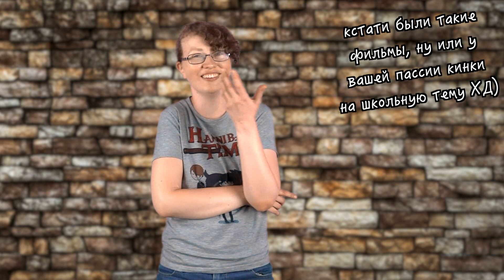Как говорить детским голосом || Как сделать голос моего Лефу || Меняем голос для косплея персонажей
Как говорить детским голосом и как сделать голос моего Лефу? В этом ролике вы узнаете об этом. В очередной раз меняем голос для косплея персонажей :)

 Привет, мои любимые путешественники, и неужели это случилось и мы с вами на данный момент закончили с этой небольшой серией?) Надеюсь, вам она была интересна и чем-то пригодилась)) Напоследок решила рассказать о детских голосах и голосе моего Лефу о_О Внезапно ХД)))) Ну что ж, бывааааает ХД) Как-то так :)

Музыка из видео:
8:56 – концовка (Песня: Filip Leforce feat. Kata – Either Or

Отдельное спасибо любимым патреоновцам)) Просто за то, что вы есть и помогаете мне заниматься тем, что мне действительно нравится)) Люблю вас, Вик, Алена, Шипс, Кристин, кружка кофе и Racoon Satanist))

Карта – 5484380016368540